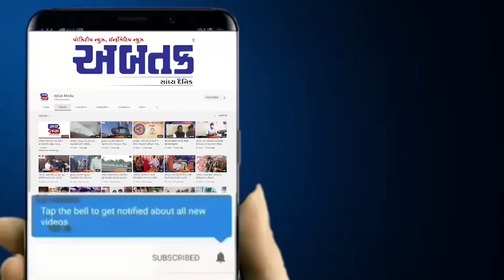ભેંસાણ: ટેકાના ભાવે ચણાની ખરીદીમાં ગમતા ભાવ મળતા જગત તાત ખુશખુશાલ